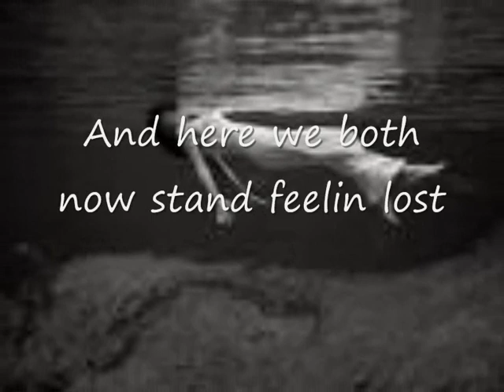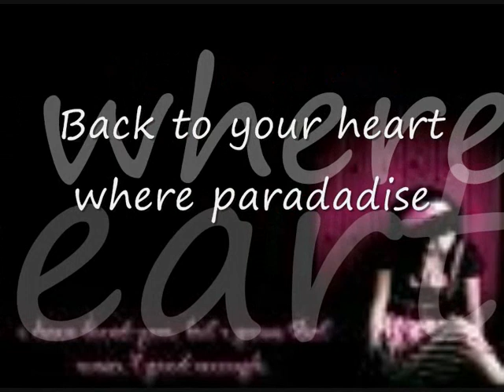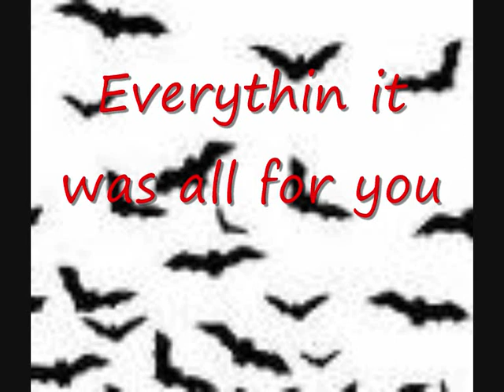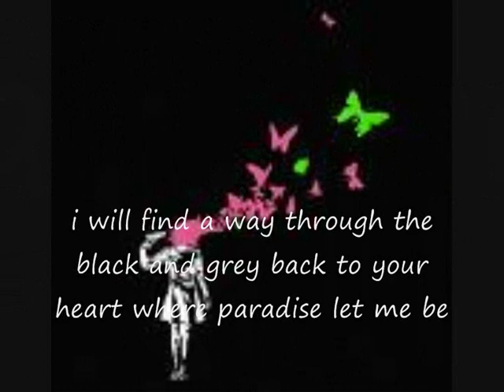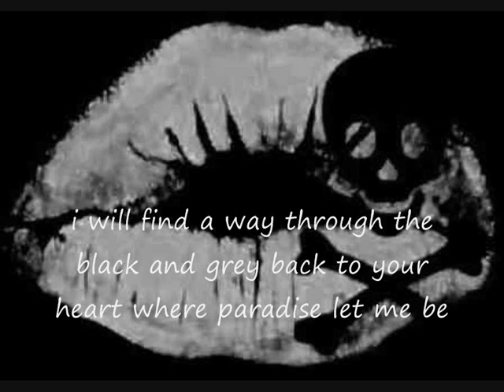RICK HAVENSTEIN - all of my everything (origanal song)&vid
Rough Demo,new artist,versatile,inspired-from the heart. first vid of my origanals-more to come,hope u can take something from it,,,,
Former Original lead singer of 'Scripts for SideWalks'